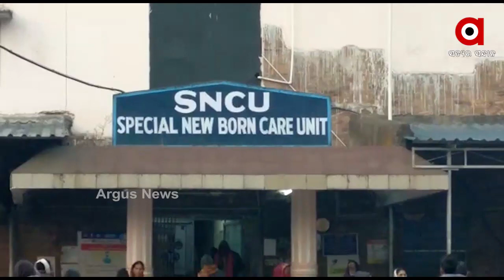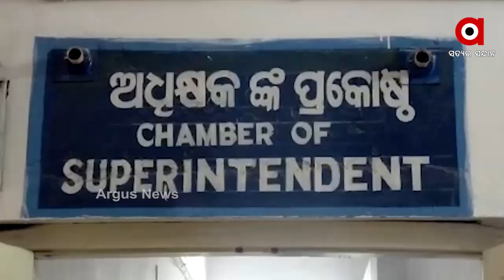ସମ୍ବଲପୁର ବୁର୍ଲା ଭୀମସାରରେ ଭୟଙ୍କର ଦୃଶ୍ୟ ..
ସମ୍ବଲପୁର ବୁର୍ଲା ଭୀମସାରରେ ଭୟଙ୍କର ଦୃଶ୍ୟ । ରାତିରେ ହାଡଭଙ୍ଗା ଜାଡରେ ହସ୍ପିଟାଲ କ୍ୟାମ୍ପସରେ ବିତୁଛି ଲୋକଙ୍କ ଜୀବନ । ରାତି ରାତି ଲୋକେ ବାହାରେ ଥଣ୍ଡା କାକରରେ ଶୋଉଛନ୍ତି । କାରଣ ହେଲା, ଆଟେଣ୍ଡାଣ୍ଟଙ୍କ ପାଇଁ କୌଣସି ବ୍ୟବସ୍ଥା ନଥିବାରୁ ଲୋକମାନଙ୍କ ଅବସ୍ଥା କହିଲେ ନସରେ